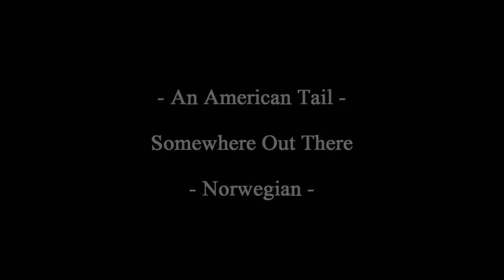An American Tail - Langt Der Ute - Norwegian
An American Tail - Somewhere Out There - In Norwegian

Norske Stemmer - Norwegian Voices:
Jacob Holmboe, Bab Christensen, Lasse Kolstad, Mai Morseth, Unn Vibeke Hol og Sverre Holm.